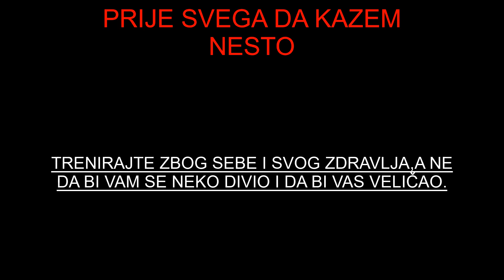KAKO NABACITI MISICNU MASU ? *like nixa*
DONACIJE NISU OBAVEZNE ALI HVALA ♥
🍌Donacije putem paypala:

Ako vam se svidio sadrzaj,obavezno se pretplatite i ostavite lajkonju👍